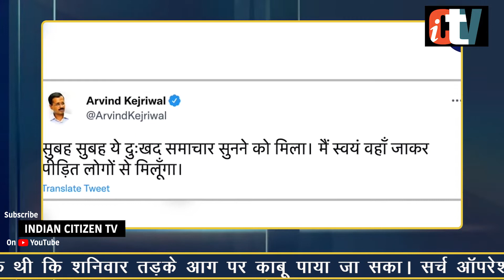Delhi Gokulpuri Fire: दिल्ली के गोकुलपुरी इलाके की झुग्गियों में लगी भीषण आग, 7 की मौत | ICTV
राष्ट्रीय राजधानी दिल्ली में बीती रात आग लगने से 7 लोगों की मौत हो गई. समाचार एजेंसी एएनआई के अनुसार दिल्ली के गोकुलपुरी इलाके (Gokulpuri Area) की झुग्गियों में भीषण आग लग गई थी. दिल्ली फायर सर्विस ने बताया कि अब आग पर काबू पा लिया गया है, साथ ही सात शवों को बरामद किया गया है. फिलहाल आग लगने के कारणों का पता नहीं लग पा रहा है.Watch

Produced By: Indian Citizen Tv
Reporter By : Sachin Dubey
Video Journalist : Ajay Yadav